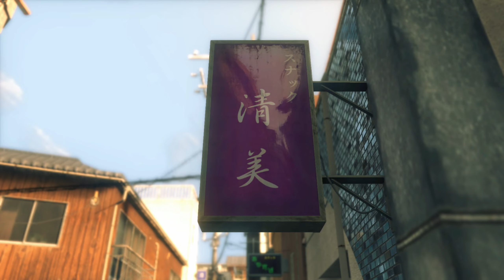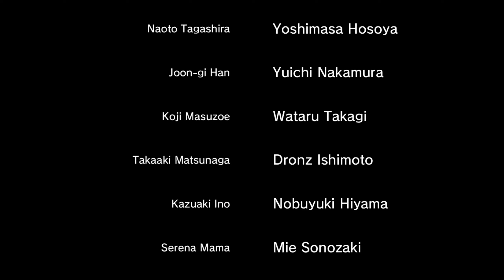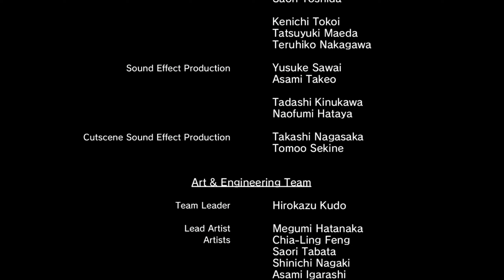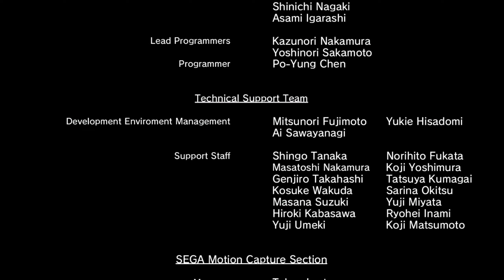FAREWELL KIRYU! FINAL BOSS: KIRYU VS IWAMI & SOMEYA | Yakuza 6: The Song of Life Ending (LEGEND)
Kiryu's final journey has come to an end, it's the epilogue to Yakuza 6: The Song of Life and the conclusion of the Kiryu Saga! Kiryu has a reunion with Haruka, we've got a long battle with the Millennium Tower Raid, an emotional boss fight with Someya before Kiryu & Nagumo head off to attack the Yomei Alliance where Kiryu takes on Koshimizu and Iwami. After an emotional end it's farewell Kiryu and welcome Ichiban!

► Substories: None.

►Chapter Timestamp:
00:00 Moments
00:18 Like Father, Like Son
02:36 Farewell
03:42 Meeting with Daidoji
04:46 Haruka Awakens
06:06 Finale: The Unforgiven
06:13 Mourning For Hirose
07:46 Someya's Warning
09:19 Kiryu Vs. Yakuza
09:45 Yomei Alliance Attacks
10:40 Dynamic Intro: Kiryu & Horose Family Vs. Yomei Alliance
11:11 Kiryu & Horose Family Vs. Yomei Alliance
13:44 Off to Kamurocho
14:59 Reunited (Kiryu's Reunion with Haruka)
17:05 Akiyama's Back
19:27 Kiryu's Emotional Talk with Haruka
21:46 We'll Show Ourselves Up (Millennium Tower Raid)
23:21 Kiryu, Akiyama & Hirose Family Vs. Tojo Clan
26:56 Kiryu, Akiyama & Yuta Vs. Tojo Clan
29:01 Kiryu & Akiyama Vs. Tojo Clan
30:36 Kiryu Vs. Tojo Clan
36:19 Somya Loses Control
37:45 Dynamic Intro: Kiryu Vs. Someya (Final Battle)
37:57 Kiryu Vs. Someya (Final Battle)
40:59 My Life for Hers
45:09 Someya's Death
46:40 Aftermath of Someya & Kiyomi's Death
49:15 Terminus
51:43 Dynamic Intro: Kiryu & Nagumo Vs. Koshimizu
52:01 Kiryu & Nagumo Vs. Koshimizu
55:40 An End to It All
57:50 Jacket Off: Iwami
58:06 Kiryu Vs. Pipe
1:00:29 Hirose Family Arrives
1:01:48 Suit Off: Kiryu
1:02:48 Dynamic Intro: Kiryu Vs. Iwami
1:03:21 Kiryu Vs. Iwami
1:05:04 For the People I Love
1:08:31 Kiryu & Haruka's Final Moment
1:09:31 Credits (Quick Thoughts)
1:10:37 Mother and Daughter
1:14:15 The Sixth Chairman Returns
1:15:48 The Letter
1:18:20 His Father's Will
1:20:15 Toward the Future
1:21:49 Kiryu's Conditions
1:27:01 Kiryu Kazuma Ending
1:28:58 Credits (More Thoughts)
1:30:03 Stats Up
1:30:13 Farewell Kiryu, welcome Ichiban
A Let's Play of Yakuza 6: The Song of Life that's finally going to close of Kiryu's Saga as a protagonist, onwards to Ichiban! We playin' this again on the Legend Difficulty and Yakuza 6: The Song of Life it's the first game on Ryu Ga Gotoku Studios' Dragon Engine where its all about the visuals. The seventh game in the mainline series and it's Kiryu's conclusion to the franchise, the story is gonna hone in on his relationship with Haruka as well as havin' a heavy theme on a parents relationship with their child as well as the new generation of Yakuza. Set directly after Yakuza 5 with Kiryu's fight against Aizawa, Kiryu is sent to the hospital where Majima and Saejima witness the police planning to arrest Kiryu. Kiryu is sentenced to three years of prison, returning to the Morning Glory he finds out that Haruka has been missing for those three years and needs to head back to Kamurocho only to find that Haruka has a son, Haruto Sawamura! The entire game is Kiryu finding out who the father of Haruto is, causing him to move between Kamurocho (Tokyo, Kabukichō) and Onomichi within the Hiroshima Prefecture. The Tojo Clan is in shambles again with Daigo, Saejima and Majima being in prison, the Jingweon Mafia is back, the Chinese Triads as well as the Yomei Alliance are involved with a big secret within Onomichi and it all leads back to Haruto!

Yakuza 6: The Song of Life is an action-adventure game and the first using RGG Studios' Dragon Engine. Kiryu only has a single style in this game but has an Extreme Heat Mode making him invulnerable and giving him access to an entire list of heat actions.

Yakuza 6 was originally released in Japan on the 8th of December in 2016 and on April the 17th, 2018 globally.  Playing on the PS4 Pro.